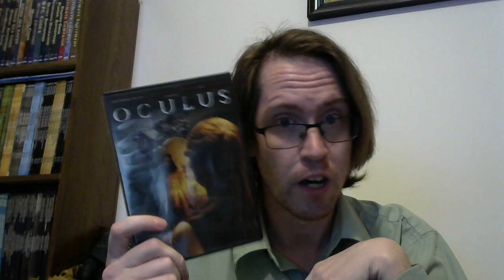Talking to the Void #65: Oculus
"I've met my demons and they are many. I've seen the devil, and he is me."